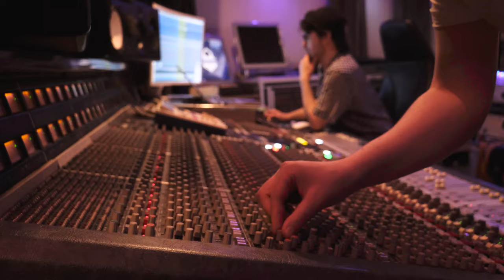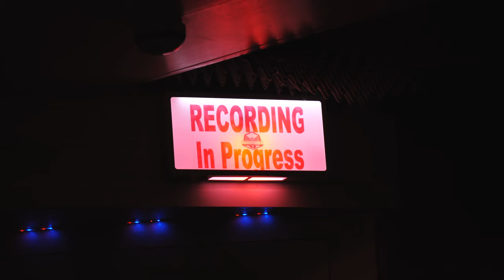GONDOLAS - Swing And A Miss (Music Video)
Please give it a stream, save or share below and help us take over the world with our dirty tunes x

Filmed and edited by @spacedog.productions MASSIVE thanks to them for putting together this fantastic video for us.